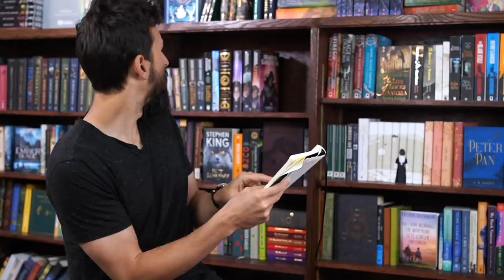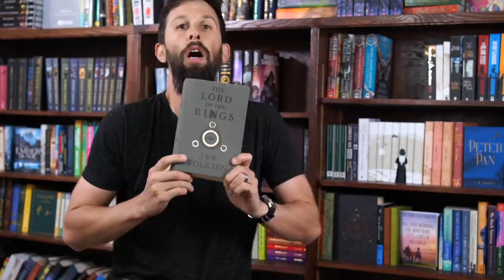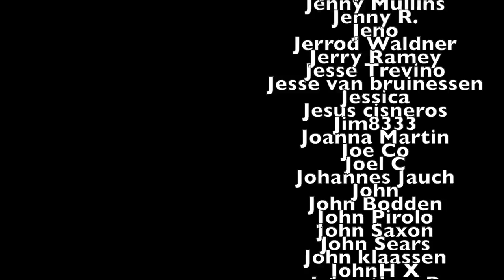don't watch this video